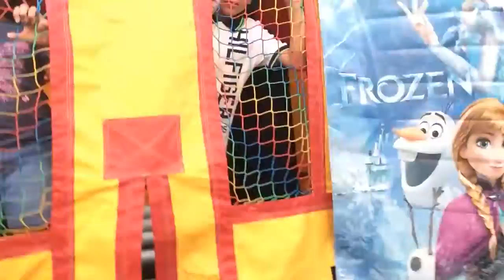Genesis bday party 🎉 part 1